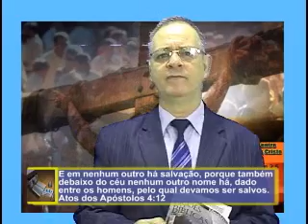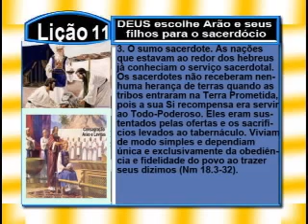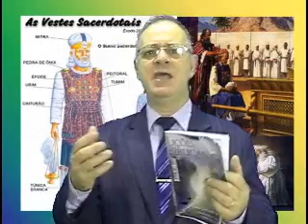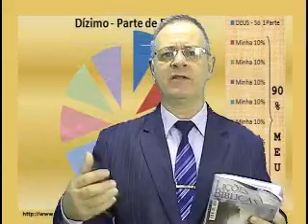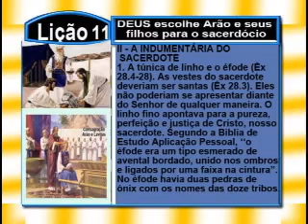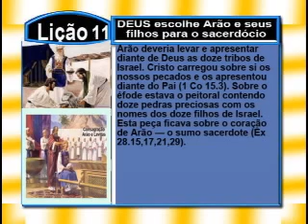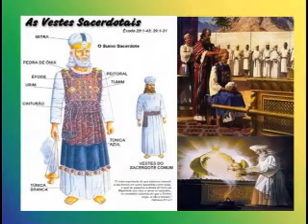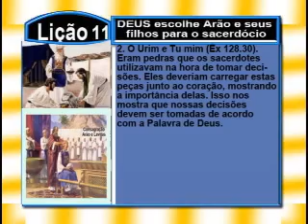Lição 11 - DEUS escolhe Arão e seus filhos para o sacerdócio, 3pte